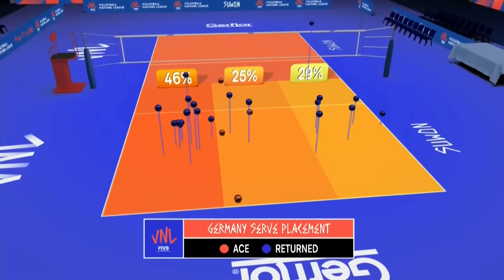Russia vs. Germany - Full Match | Women's VNL 2018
Enjoy watching the FULL match of the 2018 Women's Volleyball Nations League between Russia and Germany during the Preliminary Round! Who was your MVP of the match?